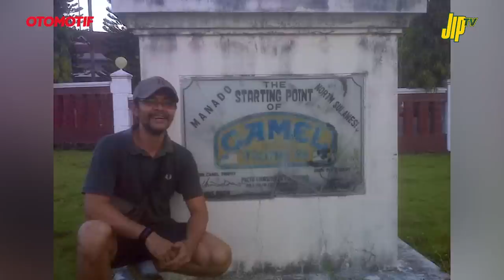LAND ROVER SERIES III INI BANYAK JASA DAN KISAH PERJALANANNYA | JIP TV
Broken White, itulah nama yang diberikan oleh Mufti 'Bule' untuk tunggangan Land Rover Series III miliknya ini.

Dengan Land Rover berbadan reot miliknya ini, Bule telah banyak mencatat kisah perjalanan dan kenangan indah sejak 2007 lalu.

Mulai dari solo driving ke berbagai macam daerah, hingga jadi sukarelawan di bencana alam.

Seperti apa kisah menariknya? Tonton sampai habis ya video JIP TV, terima kasih..